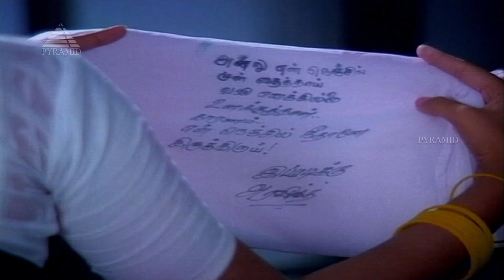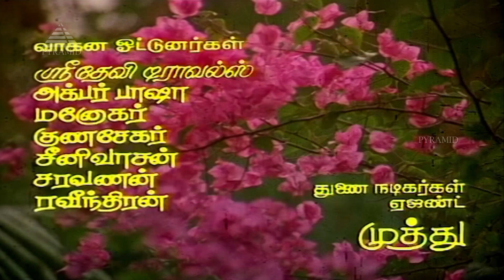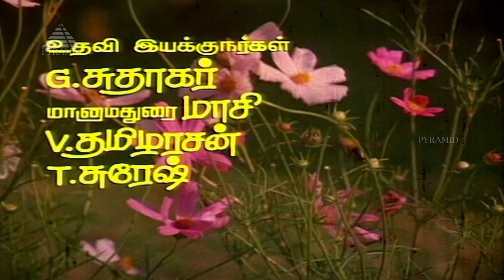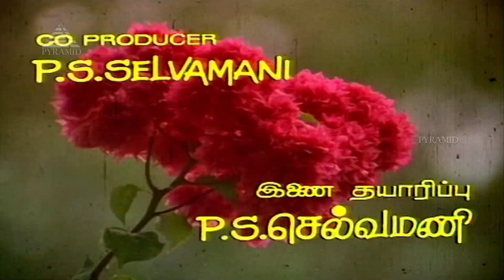Idhaya Vaasal Movie Back To Back Video Songs | Ramesh Aravind | Meena | Viji Manuel | இதய வாசல்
Idhaya Vaasal Movie Back To Back Video Songs on Pyramid Music. இதய வாசல் Tamil Movie ft. Ramesh Aravind, Meena, Sarathkumar, Sabitha Anand, Goundamani, Delhi Ganesh, Vivek among others. Directed by Chandranath, produced by VPS and music by Viji Manuel.

Tracklist

00:01 Song: Kannukkul Unnaithaan

04:21 Song: En Manampol
Singers: Mano, Malaysia Vasudevan, Arunmozhi

08:39 Song: Kaadhal Jodithan

13:00 Song: Vaa Nee Anbe
Singers: S. P. Balasubrahmanyam, Chorus

17:39 Song: Epothum Kaadhalea
Singers: Deepan Chakravarthy